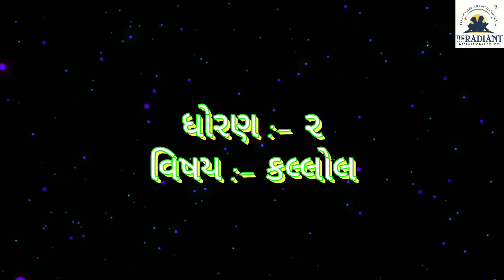Guj med Std 2 કલ્લોલ પાઠ 1 ભાગ 7